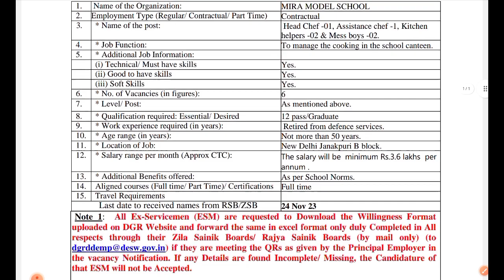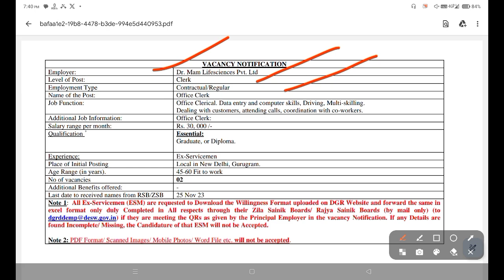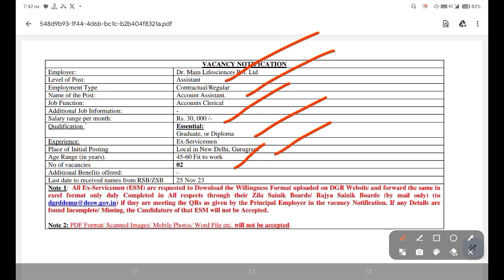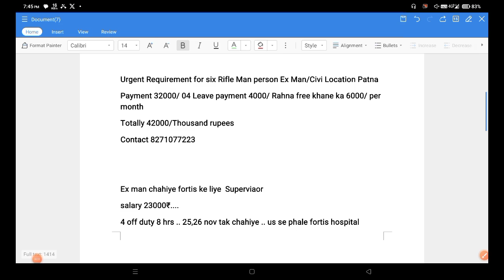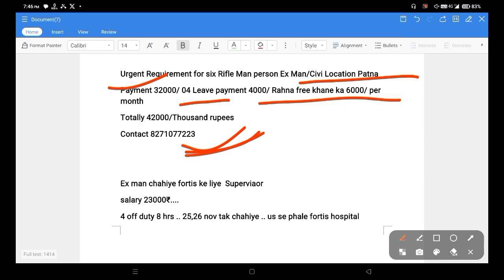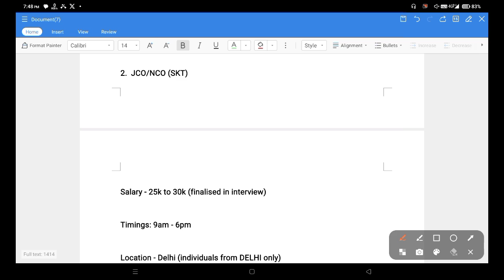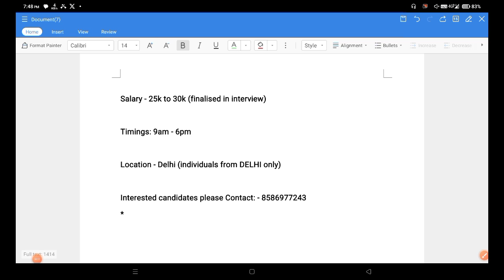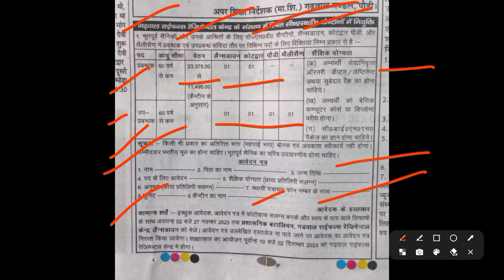Ex servicemen और Ex Paramilitary के लिए नई भर्तियां | Ex servicemen jobs| Ex servicemen vacancy